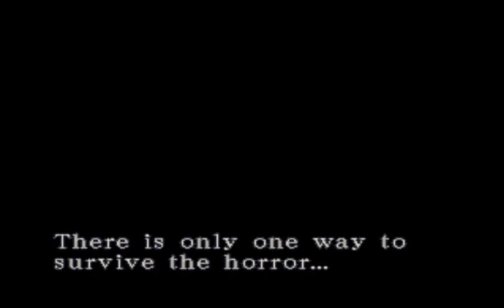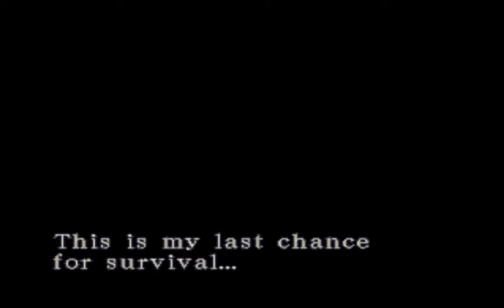Biohazard 3 - Last Escape (PS1)